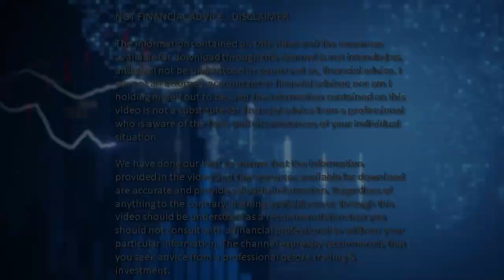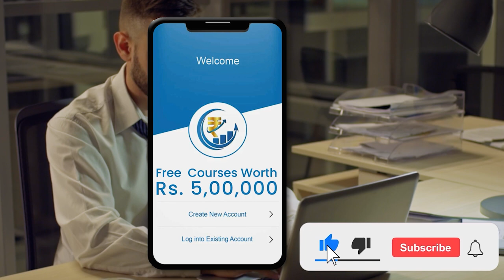માત્ર 10,000 થી STOCK MARKET માં કઈ રીતે શરૂઆત કરવી || Rs 10,000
Username: @paisatobanegasupport

તમે TRADING માં નવા છો?

તમે OPTIONS માં નવા છો?

✅ શું તમારે એક TRADER તરીખે સફળ થવું છે? તો તમારે જરૂર છે TRADING SYSTEMS ની
(Intraday, Swing, Options Buying, Options Hedging)